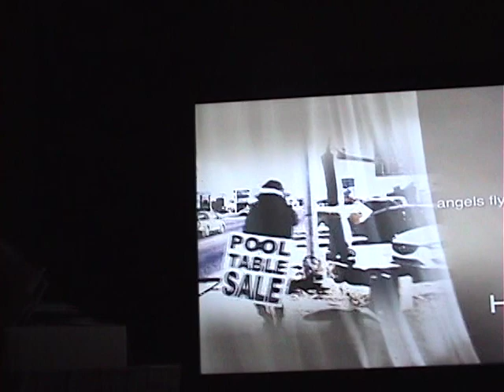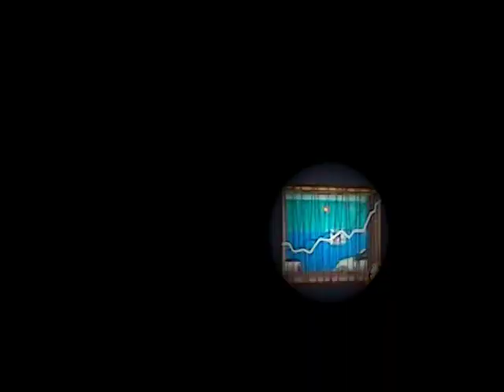Accidental Art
I look for accidental art all day long